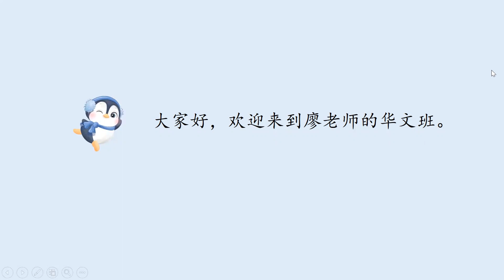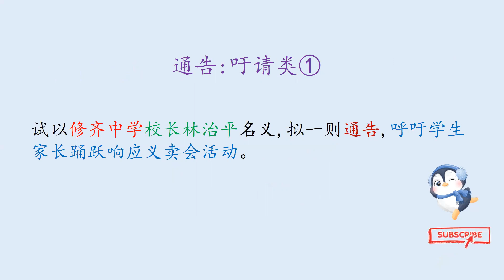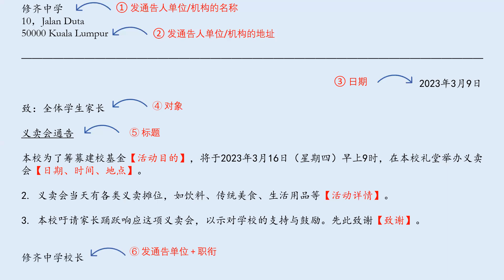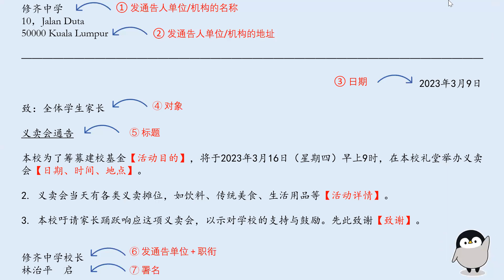通告吁请类：义卖会